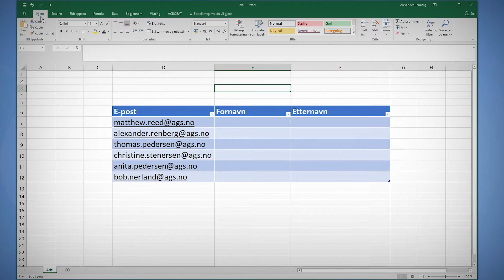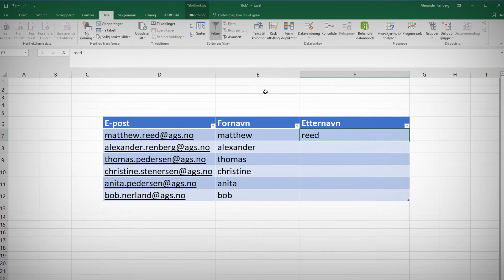Hvordan bruke rask utfylling i Excel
Se hvordan du kan bruke rask utfylling i Excel for spare tid på å fylle ut data i kolonner og lister.

Den intelligente funksjonen i Excel kjenner igjen fyller automatisk ut data når den registrerer et mønster.